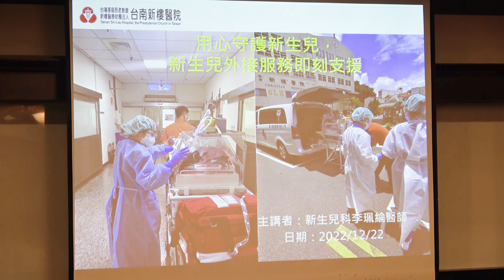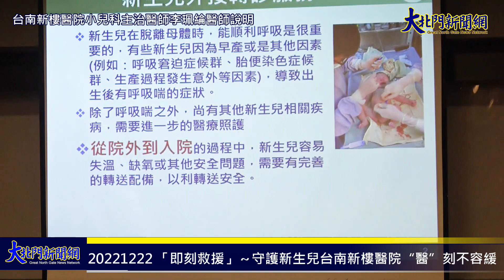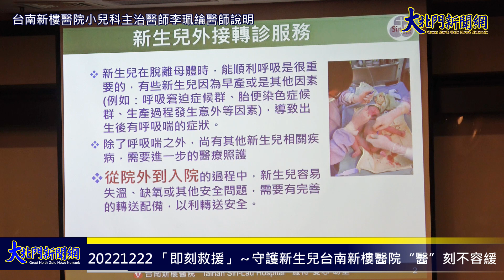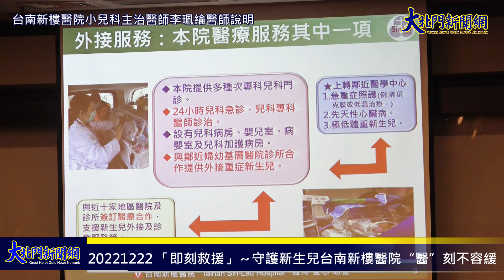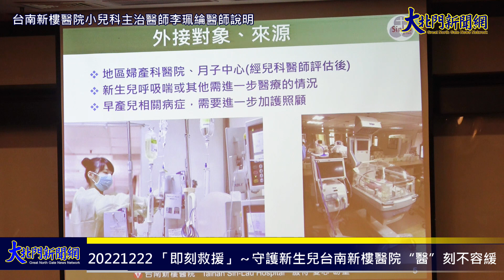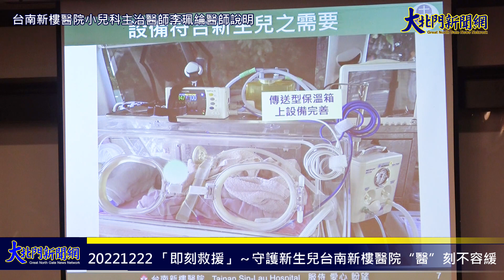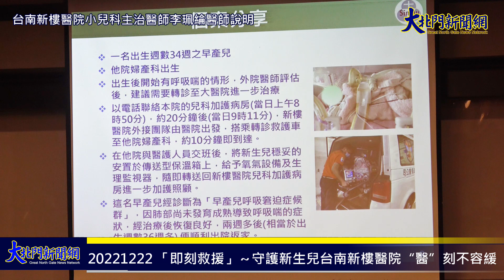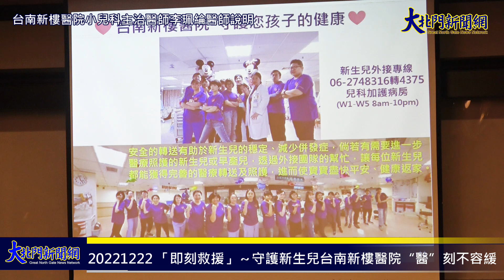20221222 「即刻救援」～守護新生兒台南新樓醫院“醫”刻不容緩—大北門新聞網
今日(12/22)舉辦「新生兒外接轉診服務記者會」，本院一直以來致力於新生兒及早產兒的照護，由於地區婦產科醫院產婦生產後，少部分新生兒需要進一步的醫療照護，新樓醫院新生兒科醫師及兒科加護病房護理師組成「新生兒外接轉診服務團隊」(以下簡稱外接團隊)，提供安全轉送及後續加護照顧。新樓醫院兒科加護病房設備充足、具優質婦兒科團隊，近年分別以「全方位高危險妊娠照護」及「用心守護新生命-全方位新生兒照護團隊」榮獲SNQ國家品質標章，更持續接受認證並通過108年醫院緊急醫療能力分級評定中度級急救責任醫院(高危險妊娠及新生兒(含早產兒)，提供這些轉診的新生兒完善的加護照護。台南新樓醫院也是目前台南市區域級醫院中唯一一家有兒科急診專任醫師24小時診治的醫院，對於兒童的急重症照護不遺餘力。
  李珮綸醫師指出，新生兒在脫離母體時，能順利呼吸是非常重要的，有些新生兒因為早產或是其他因素(例如：呼吸窘迫症候群、胎便染色症候群、生產過程發生意外等因素)，導致出生後有呼吸窘迫的症狀；此時需要進一步的醫療照護，從院外到入院的過程中，新生兒容易失溫、缺氧或其他問題，需要有完善的轉送配備，以利轉送安全。
  新生兒外接服務根據「兒科加護病房外接新生兒處置流程」，安全轉送病人至兒科加護病房。當兒科加護病房護理師接到外接服務需求時，先透過電話了解嬰兒狀況，立即通知外接團隊 (新生兒科醫師一名/兒科加護病房護理師或專科護理師一名)，並準備外接裝備，包括：傳送型保溫箱、T-piece 甦醒器(含導管)、傳送型呼吸器、生理監視器、氧氣鋼瓶、足月兒或新生兒適用的面罩、插管設備(氣管內管、喉頭鏡、直式喉頭鏡葉片、通條、二氧化碳偵測器、抽吸裝置及抽吸管、新生兒專用聽診器、正壓呼吸輔助器材、脈衝血氧定量儀、喉頭罩、氧氣導管)等設備。這些設備在平日就已經準備好，一旦有外接便可即刻出發，由具有新生兒高級救命術指導員(NRP Instructor)資格的新生兒科醫師及具有新生兒高級救命術證照 (NRP Provider)的兒科加護病房護理師組成外接團隊，司職轉送之安全。出發前外接團隊先以電話聯絡本院急診並連絡對方醫院，告知他院預定到達之時間，並填寫出發時間於「台南新樓醫院緊急轉診紀錄單」，在他院做初步處置及交班後，以轉診救護車安全的轉送新生兒至本院，直接進入兒科加護病房(經快速通道，免於急診等待)，過程迅速確實。
  李珮綸醫師特別分享其中一個案例，一名出生週數34週在他院婦產科出生之早產兒，出生後開始有呼吸喘的情形，外院醫師評估後建議需要轉診至大醫院進一步治療，以電話聯絡本院的兒科加護病房(當日上午8時50分)，約20分鐘後(當日9時11分)，新樓醫院外接團隊由醫院出發，搭乘轉診救護車至他院婦產科，在他院與醫護人員交班後，將新生兒穩妥安置於傳送型保溫箱內，給予氧氣設備及生理監視器，隨即轉送回本院兒科加護病房進一步加護照顧。這名早產兒經診斷為「早產兒呼吸窘迫症候群」，因肺部尚未發育成熟導致呼吸喘的症狀，經治療後恢復良好，兩週多後便順利出院返家。李珮綸醫師再次呼籲，新生兒轉送的過程中，需要特別的設備和專業的醫護評估，安全的轉送有助於新生兒的穩定、減少併發症，倘若有需要進一步醫療照護的新生兒或早產兒，透過外接團隊的幫忙，讓每位新生兒都能獲得完善的醫療轉送及照護，進而使寶寶盡快平安、健康返家。
台南新樓醫院新生兒外接轉診電話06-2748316轉4375或4376

◆大北門新聞網youtube
◆大府城新聞網youtube
◆欣悅媒體
◆南北傳媒